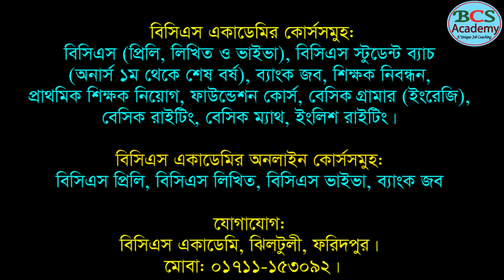ক্যারিয়ার মোটিভেশন হৃদয়স্পর্শী বক্তব্য l Prof.ShilaRaniMondol l Motivationalspeech l Golden Students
ক্যারিয়ার মোটিভেশন হৃদয়স্পর্শী বক্তব্য l Prof.Shila Rani Mondo l motivationalvideo motivation speech l

It can be helpful for them.…... Follow on all Social media for latest updates.

বিসিএস একাডেমি (BCS Academy) একটি ব্যতিক্রমধর্মী শিক্ষা প্রতিষ্ঠান। প্রতিষ্ঠানটি মূলত ক্যারিয়ার কনসালটেশন (Career consultation) নিয়ে কাজ করলেও এর কার্যক্রমে বানিজ্যিক উদ্দেশ্যের চেয়ে ছাত্র-ছাত্রীদের স্বার্থই অধিক প্রতিফলিত হয়। মানুষকে সম্পদে পরিণত করার এক কার্যকর উদ্যোগ গ্রহণ করেছে এ প্রতিষ্ঠানটি। এক্ষেত্রে প্রতিষ্ঠানটি অর্জন করেছে ব্যাপক সফলতা। সফলতার হারে এটি বাংলাদেশের সফলতম প্রতিষ্ঠান।
মানুষকে প্রকৃত মানুষ হিসেবে গড়ে তোলার ব্যবস্থা গ্রহণ করা হয় এখানে। আমাদের দেশের অনেকেই যখন শুধু ফলাফলকেন্দ্রিক শিক্ষাকে গুরুত্ব দিয়ে থাকে তখন এ প্রতিষ্ঠানটিতে গুরুত্ব দেওয়া হয় সুস্থ্য, সাভাবিক, নৈতিকতাসম্পন্ন, যোগ্য ও আদর্শ মানুষ গড়াকে। একবিংশ শতাব্দির চ্যালেঞ্জ মোকাবেলা করে বাংলাদেশকে বিশ্বের বুকে মাথা উঁচু করে দাঁড়াতে নেতৃত্ব দেওয়ার মতো যোগ্য লোক তৈরি করতে চায় এ প্রতিষ্ঠানটি। একজন মানুষকে তার সাথে সংশ্লিষ্ট পরিবার-পরিজন, আত্মীয়স্বজন, সমাজ, বন্ধু-বান্ধব, শিক্ষক, সহকর্মী, চাকর-বাকর সকলের নিকট আদর্শ মানুষ হিসেবে গড়ে তোলাই এ প্রতিষ্ঠানের লক্ষ্য। আর কর্মসংস্থানের ব্যবস্থা করে প্রতিষ্ঠিত করার জন্য প্রয়োজনীয় সহযোগিতা করা হয়। প্রত্যেককে মানসিক ও মানবিক সকল গুণ অর্জন করে দেশ ও মানবতার প্রতি অনুগত নাগরিক হিসেবে গড় তোলার উদ্যোগ নেওয়া হয়।

বিসিএস একাডেমির কোর্সসমুহঃ

যোগ্য ও আদর্শ নাগরিক গড়ে তোলার জন্য চাকরি পাওয়ার উপযোগী যোগ্যতা ও দক্ষতা উন্নয়ন সংক্রান্ত বিভিন্ন কোর্স চালু করা হয়েছে। কোর্সগুলো হলো :
1. BCS প্রিলিমিনারি কোর্স
2. BCS লিখিত কোর্স
3. BCS ভাইভা কোর্সঃ বিসিএসসহ সকল চাকরি পরীক্ষার ভাইভাতে ভালো ফলাফল করে চূড়ান্ত সফলতা লাভ করার উপযোগী একটি কোর্স। বিসিএস একাডেমি, ফরিদপুর থেকে এ কোর্স সম্পন্ন করে শিক্ষার্থীরা ইতোমধ্যেই বিসিএস পররাষ্ট্র, প্রশাসন, খাদ্য, গণপূর্ত, কৃষি, স্বাস্থ্য, প্রাণিসম্পদসহ বিভিন্ন অভিজাত ক্যাডার সার্ভিস, ব্যাংকের সিনিয়র অফিসার, অফিসারসহ বিভিন্ন পদ, সাব-রেজিস্ট্রার, এনএসআই, রেলওয়ে, এনবিআর, সহকারি শিক্ষক, প্রধান শিক্ষকসহ বিভিন্ন নন-ক্যাডার পদ, বিভিন্ন তৃতীয় শ্রেণির পদে নিয়োগ লাভে সক্ষম হয়েছেন।
4. BCS অনলাইন কোর্সঃ যারা যেকোনো সমস্যার কারণে ফরিদপুরে এসে কোর্স করতে পারছেন না তাদের জন্য অনলাইন কোর্স। বিসিএসসহ সকল চাকরি পরীক্ষায় ভালো ফলাফল করে চূড়ান্ত সফলতা লাভ করার উপযোগী একটি কোর্স। যারা কোনো সমস্যার কারণে ফরিদপুর থেকে চলে যেতে বাধ্য হন তারাও এ কোর্সে অংশ নিতে পারেন। এ কোর্সে ক্লাস, মডেল টেস্ট ও গাইডলাইন প্রদান করা হয়। এ কোর্সে ভর্তি হতে চাইলে যুক্ত হতে পারেন ফেসবুক গ্রুপে।

বিসিএস অনলাইন স্টুডেন্ট ব্যাচ গ্রুপ
5. বেসিক রাইটিং কোর্স
6. BCS Student Batch
7. নন-ক্যাডার ভাইভা কোর্স
8. ফাউন্ডেশন কোর্স
9. ইংলিশ রাইটিং কোর্স
10. বেসিক গ্রামার কোর্স
11. বেসিক গণিত কোর্স
12. বুদ্ধিবৃত্তি উন্নয়ন কোর্স
13. ব্যাংক জব কোর্স
14. ব্যাংক জব ভাইভা কোর্স
15. শিক্ষক নিবন্ধন কোর্স
16. প্রাথমিক শিক্ষক নিয়োগ কোর্স
17. প্রাথমিক শিক্ষক নিয়োগ ভাইভা কোর্স
18. Advance Math Course
19. Bank Job Written Course
20. Creative Writing Course
21. বেসিক কম্পিউটার কোর্স